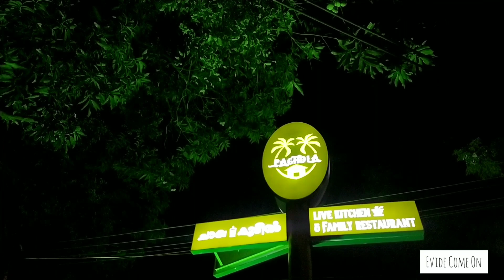PACHOLA LIVE KITCHEN I Food Vlog l Treetop restaurant Kochi l Fish Alfaham l Kakka Biriyani l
പച്ചോല Part 1

പച്ചോല Restaurant ..

നാടൻ അടുപ്പിന്റെ രുചിക്കൂട്ട് !!

രാജനഗരിയായ തൃപ്പൂണിത്തുറയിൽ തലയെടുപ്പോടെ ഒരു പുതിയ രുചി വൈഭവം. നാവിൽ കൊതിയൂറുന്ന വിഭവങ്ങളും
 കണ്ണിനും മനസിനും കുളിരേകുന്ന കാഴ്ചകളും കാണാൻ എല്ലാരും ഇവിടെ come on.

Pachola
17/257, Hill Palace Road, Chathari Jn. Thripunitura
Ph : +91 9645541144 (For Delivery & Take Away)

Restaurant with ethnic taste and beautiful dinning. Come and explore.